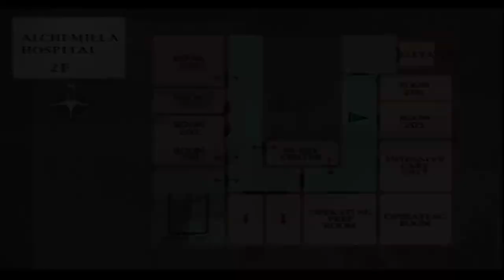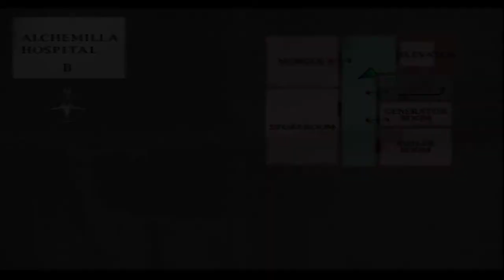Silent Hill Silent Gameplay No Commentary Part 22